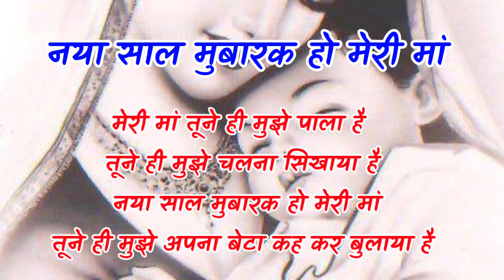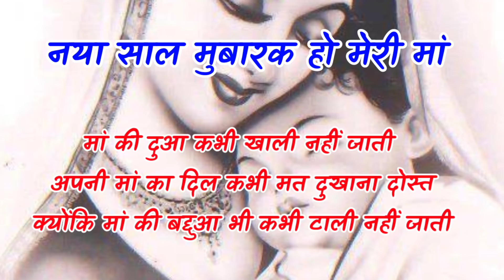मां के लिए शायरी 🌺| मां पर शायरी | mothers de shayari